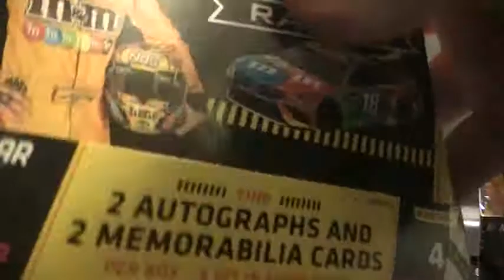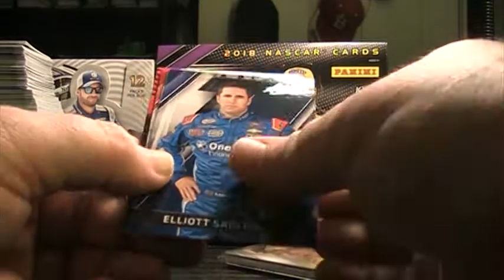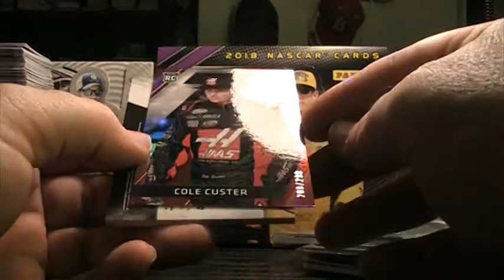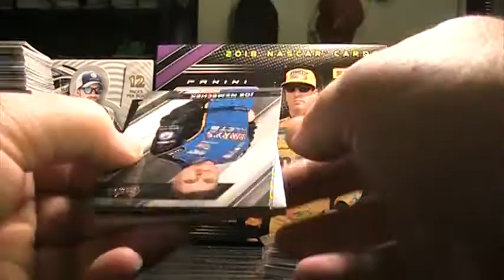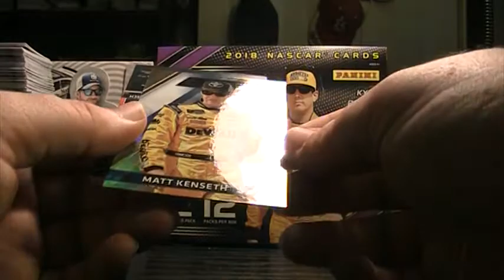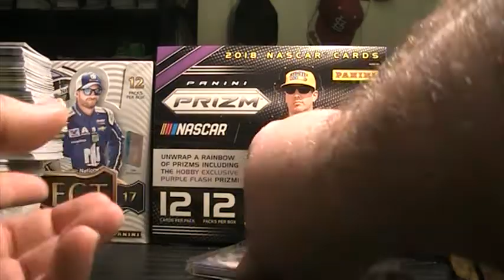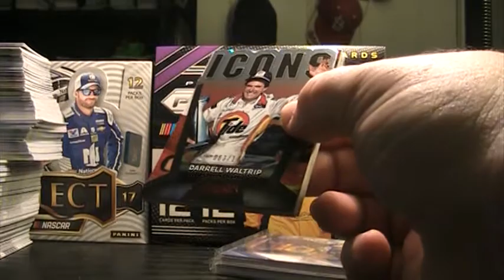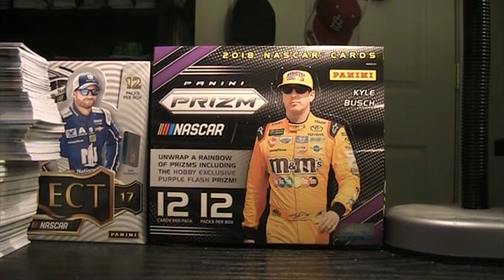2017 Select Racing Case Break - PPSC Case Breaks Boxes 10-14 2/2/19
Thanks to everyone for jumping in this weekends breaks. For your chance to win the Harry Gant 1/1 Plate grab your spots